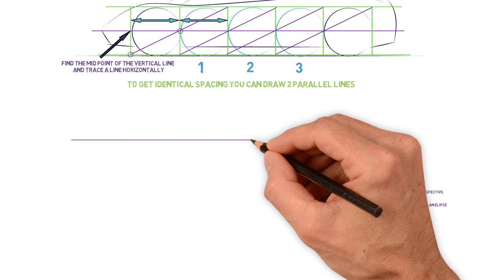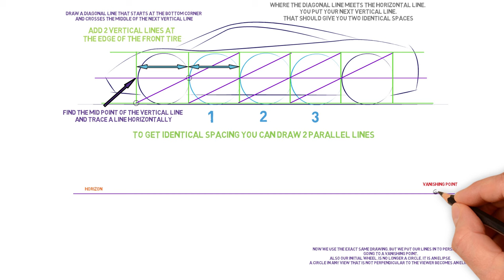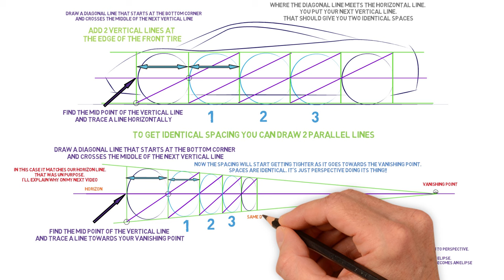Wheel spacing in perspective for car design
Hi everyone,
I did a video about how to proportion your car sketch on a side view. Now I will teach you how to turn that in to perspective. Keeping the correct proportion